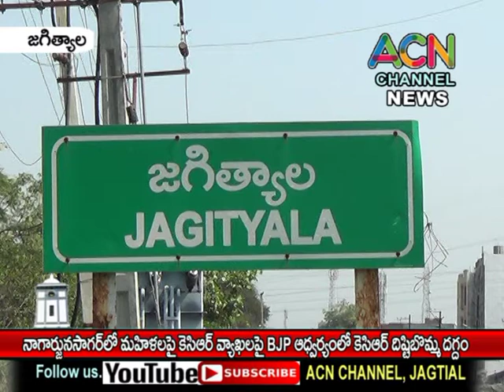జగిత్యాల : నాగార్జునసాగర్లో మహిళలపై కేసీఆర్ వ్యాఖ్యలపై బీజేపీ ఆధ్వర్యంలో కేసీఆర్ దిష్టిబొమ్మ దగ్ధం